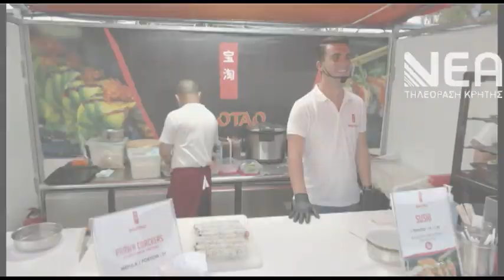STREET FOOD FESTIVAL ΣΤΑ ΧΑΝΙΑ